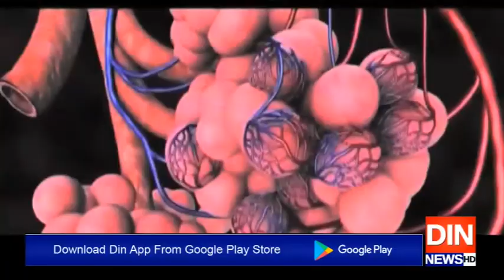معاون خصوصی ڈاکٹرظفرمرزا کی میڈیا بریفنگ